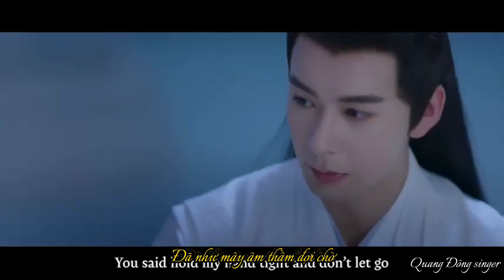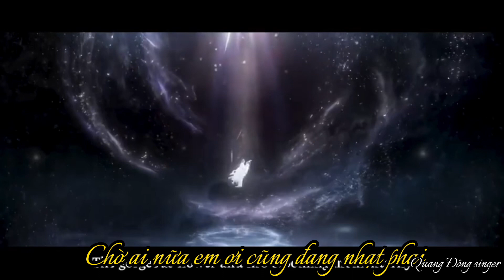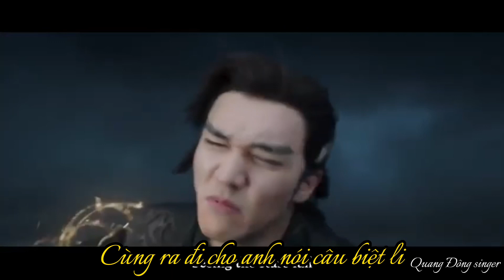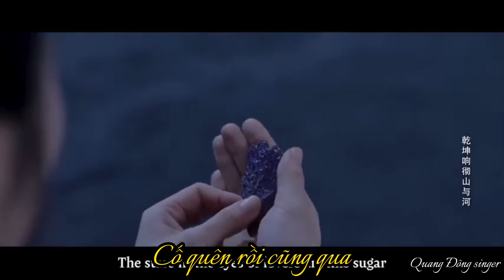Tình Đơn Phương 3 cover (lyrics lời )Ca khúc thời 7,8,9x đốn tim người nghe (Ghép phim kiếm hiệp)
Tình Đơn Phương 3 (lyrics lời bài hát)
Nhạc hoa :lời việt
Ca sĩ: Quang Đông
Ca khúc thời 7,8,9x một thời đốn tim người nghe (Ghép phim kiếm hiệp gay cấn)